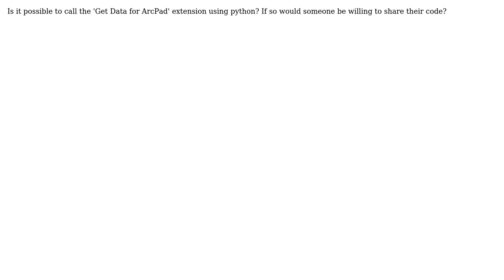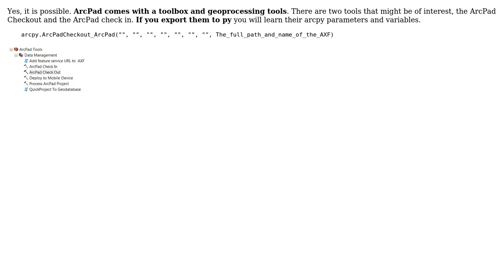GIS: Get Data for ArcPad extension and python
With thanks & praise to God, and with thanks to the many people who have made this project possible! You are responsible for your own actions.